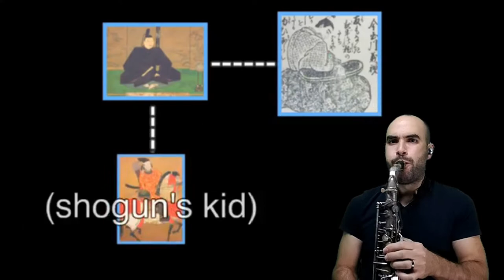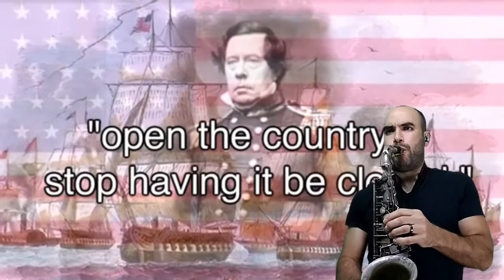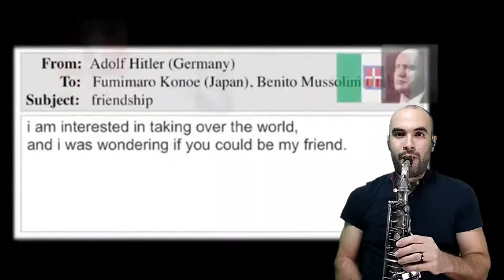history of japan / all jingles and More, but is on Sax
Bio:
A saxophonist, pianist and composer, Javier Esteban was born in Camaguey, Cuba on July 8th, 1987. Mr. Esteban began his musical career at the age of 10. He has a degree in music and Chamber music in Piano and Saxophone.
Mr. Esteban was an integral part of bands in Cuba performing in multiple television shows, theaters and festivals throughout Cuba, Panama, Barbados, Trinidad and Tobago, France, Germany and United States, eventually moving to the latter in 2013 where he has continued his musical career.
Mr. Esteban has performed with artists such as Gavin DeGraw, Nick Jonas, Prince Royce and Julio Iglesias Jr. He has also performed with “Habana Sax” in events such as:
-World Music Panama, Panama City in 2010 and 2012
-The Montpellier Jazz Festival, France in 2011
-The Dusseldorf Jazz Festival, Germany in 2012
-Concerts at the Grand Opera House, Wilmington, Delaware in 2013
-Concert at The Egg Theater Albany, NY in 2013
-The Clifford Brown Jazz Festival, Wilmington, Delaware in 2014 and in 2015
-The Miss Universe 2015 Opening Show, Doral, Fl
-Flamenco Festival, Albuquerque, NM in 2016
-ULTRA Festival, Fl 2017

:) Thanks!